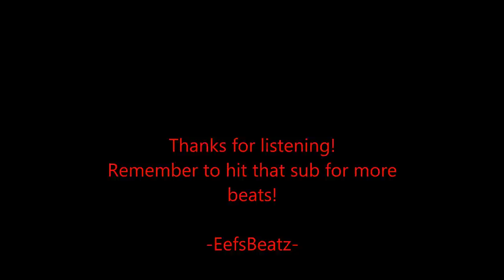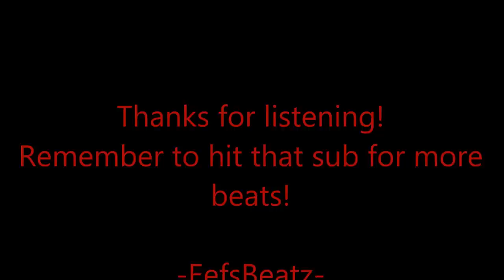Evil Horrorcore Rap/Trap Beat "The Night Watcher" Brotha Lynch Hung Twisted Insane Type Beat